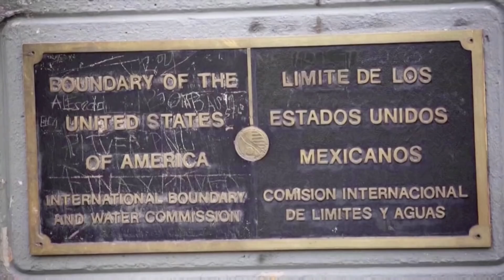U.S. unwinds Trump 'remain in Mexico' program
A group of 25 asylum seekers was allowed into the United States on Friday, a United Nations official said, the start of efforts to unwind one of former President Donald Trump's most restrictive immigration policies